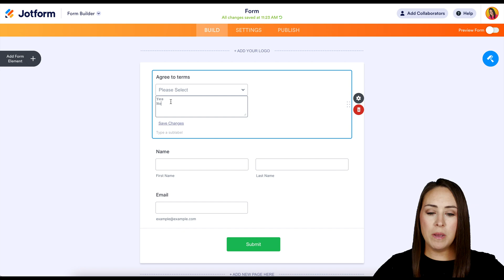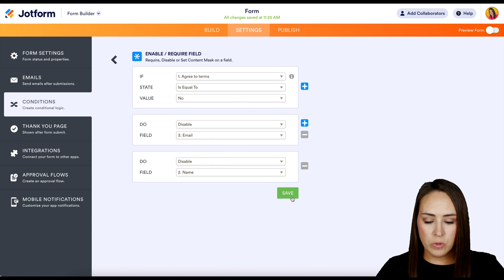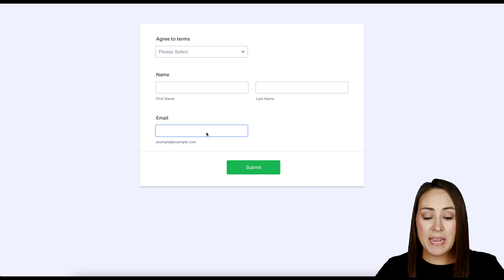How to Enable or Disable Fields Using Conditional Logic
Need to enable, disable, or even require specific fields in your form? Using Jotform’s built-in conditional logic settings, you can easily create conditions and actions to accomplish this. Learn how in this brief video tutorial.
LINKS & RESOURCES
👋 ABOUT JOTFORM
Hi, we're Jotform, a full-featured online forms platform that makes it easy to create robust forms and collect important data. Check us out